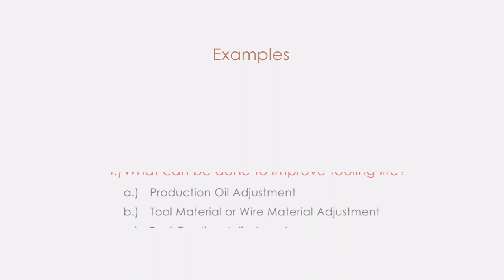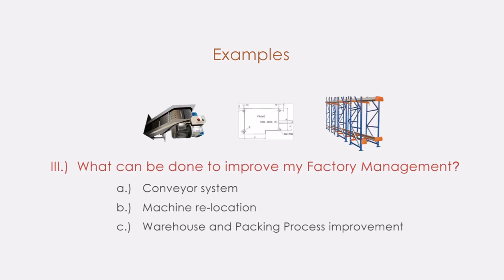Chum Yuan Co., Ltd Promo Short Video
Chum Yuan Co., Ltd (CYC) is a service oriented company which has over 30 years of experience in providing Industrial Machineries, Forming Tools, and related products.

CYC was established in 1980, TAIWAN, ROC. The company started with market focus in South East Asia. We are now still a long term supplier with many major Industrial Corporations in both Thailand and Indonesia.

CYC has its business scope widened internationally by reaching both North and South American market in the 1990's. Take for example, Brazil, one of the golden BRIC, is one of CYC’s focusing markets. In 2005, we have expanded our business scope to the Middle-East and India.

We consult and provide our customers according to their industrial needs with our professional knowledge and strong supplying background. CYC has over 400 suppliers in Taiwan, Thailand and China.